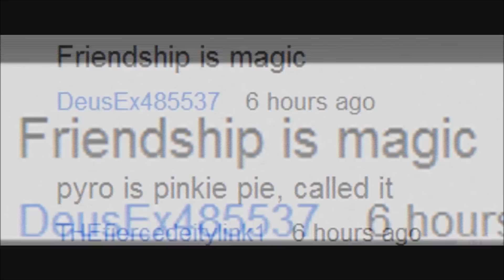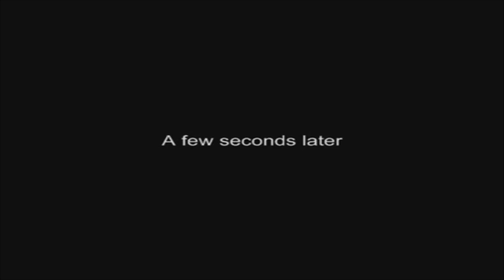My Meet The Pyro Reaction Collab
Thanks for all the entries to this collab
Sorry if your video wasn't part of this awesome collab D:
Sorry guys.. i was uploading this video when you sent those :/